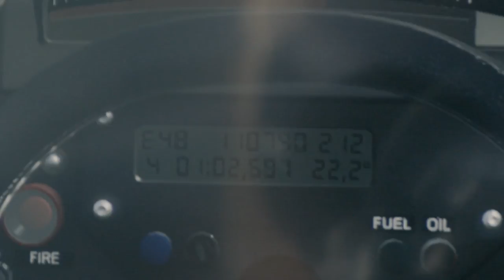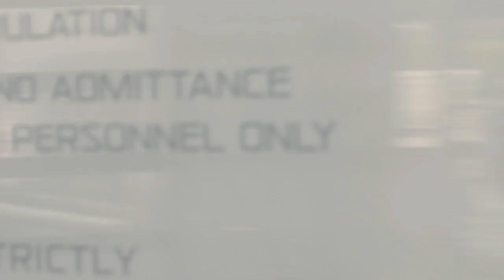Virtual Racer meets McLaren Young Driver | WFG | Lando Norris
Ahead of the next round of World's Fastest Gamer qualifiers, McLaren Young Driver, Lando Norris talks about how using simulators and joining an esports team are helping him on his journey to Formula 1.

Find out more about World's Fastest Gamer and the hunt to find our next simulator driver